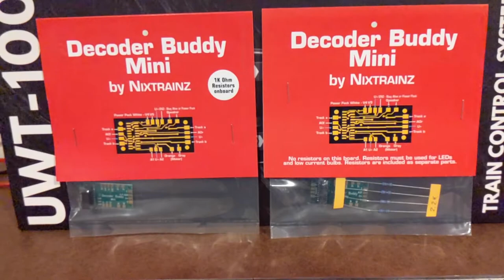Дисплей Train-Safe сделан в Германии!